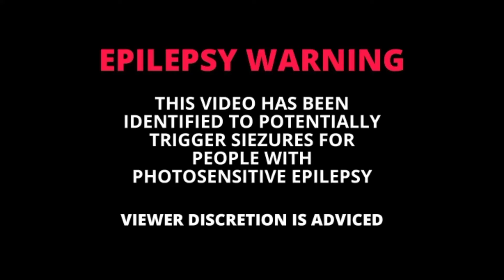DIWALI DIYA Negative/Invert Painting | ദീപാവലി പെയിന്റിംഗ് // Rang's Draw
Hai friends my name is Sarang and in this channel I will upload  video in connection with art.

In this video I am showing you DIWALI DIYA Negative/Invert Painting